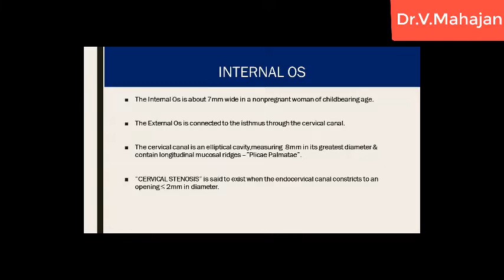Outpatient Operative Hysteroscopy for Type 3 Cervical Stenosis.